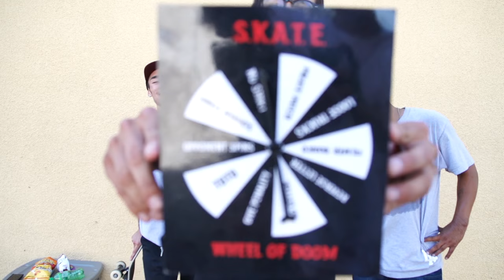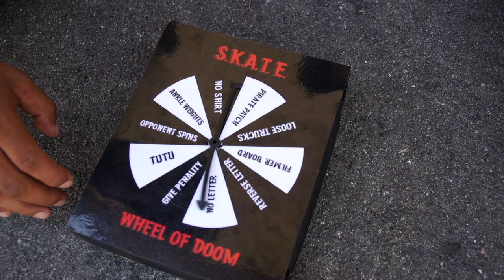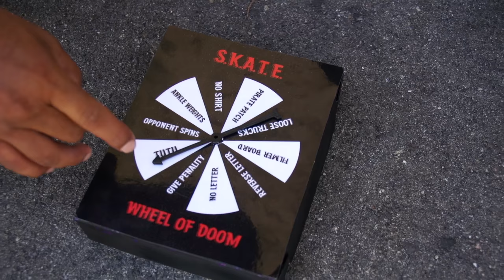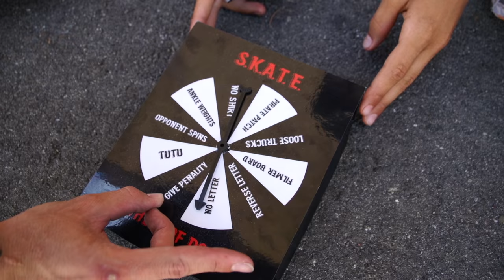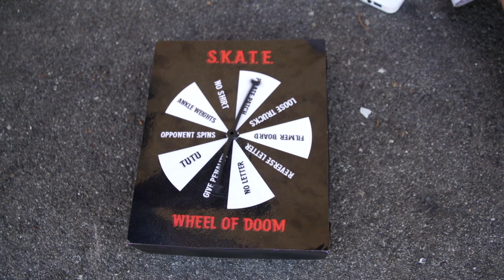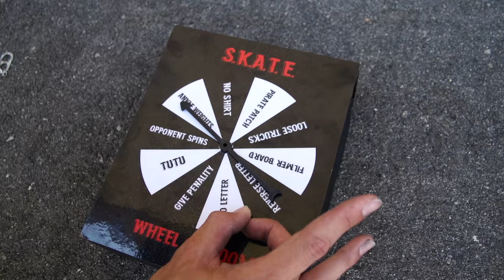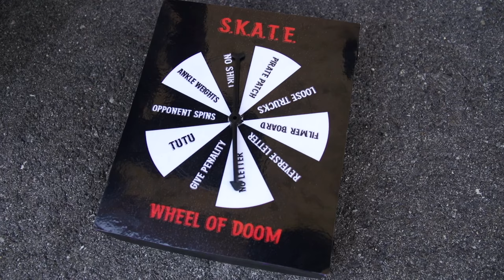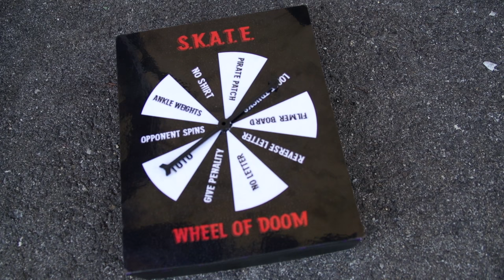CRAZIEST GAME OF SKATE !!! JOHN GETZ V.s. RICHIE AMADOR